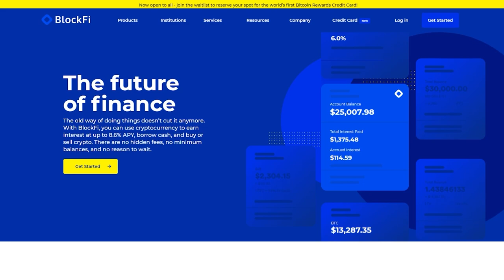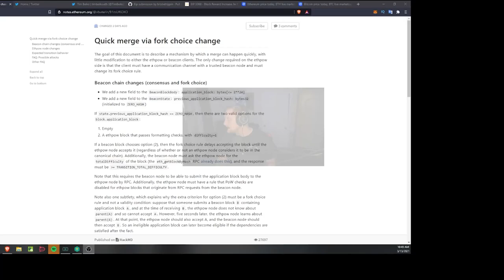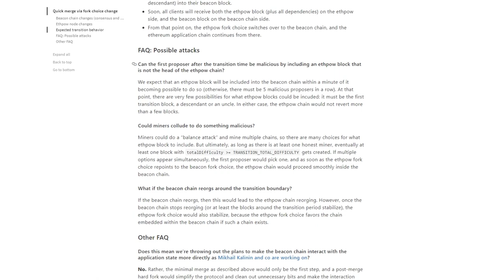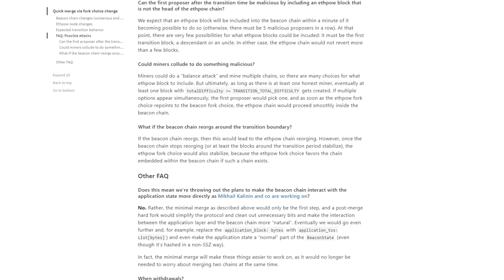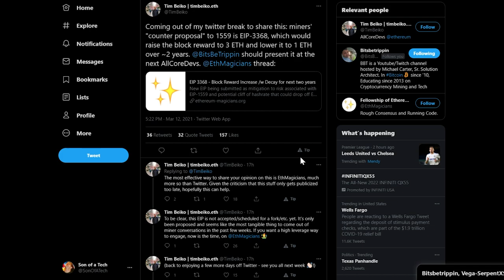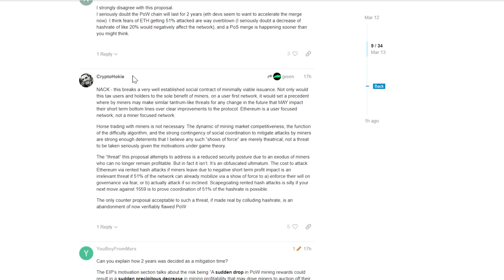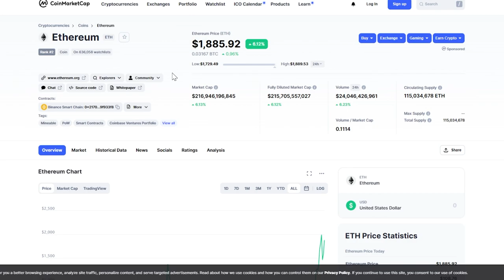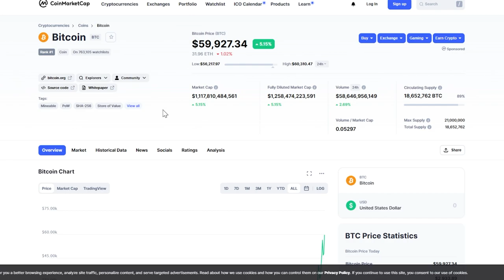What is Going on With Ethereum? EIP 3368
Quick Merge Proposal